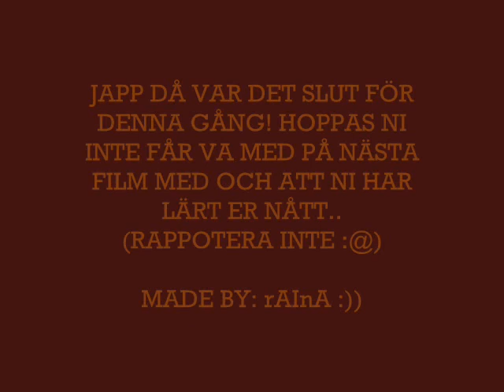Västerviks Fjortisar!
:)) Några av dom största fjortisarna/PJs